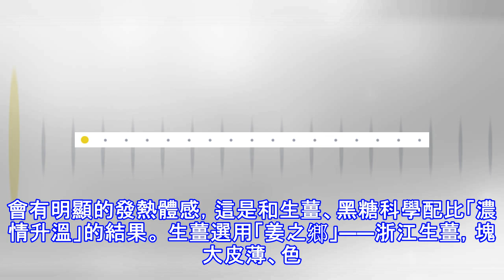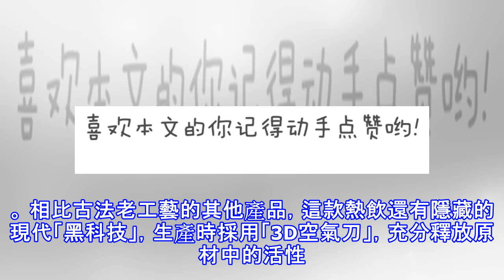喝完10分鐘發熱，暖宮補血，特殊時期不心煩，醫生都搶著喝！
春季補氣血，一年好氣色。剛過驚蟄，貼心的我們就為大家帶來了一款補氣血的佳品——御芝林蛹蟲草生薑黑糖。 ▲「性冷淡風」的外表下，其實有著「暖男」的內涵 印象中的生薑紅糖黑黢黢的，散發著濃烈姜味……談「姜」色變的我，就算再暖身，也會拒絕！就像小鮮肉長得再鮮，看到腳踝不經意露出的秋褲，也會算了。 御芝林蛹蟲草生薑黑糖或許可以改變你的刻板印象：金黃色的湯汁，微甜不辣的口感，暖暖的很貼心。 真正和其他薑糖拉開距離的，其實是0.5g蛹蟲草提取物。 相傳蟲草是文成公主送來的「仙草」，被國人尊崇數千年，是中華文明史的代表之一，也是最具中國特色的保健滋補品。世界上蟲草屬有500多種，其中藥用價值最高的只有冬蟲夏...